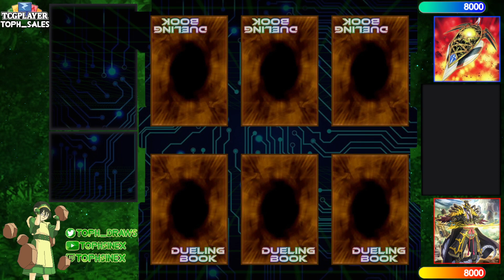【High Rated DB】Qliphort vs Swordsoul Tenyi [859]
QKnight (228/945) playing Qliphort versus jon james (511/3657) playing Swordsoul Tenyi

songs
Kids Without Curfew - Today Lofi Cover
Lofi Lia - Emerald Hill Zone (Sonic the Hedgehog 2 Remix)
aAp Vision - 1 AM lofi mix
A Hat in Time Soundtrack - Mafia Town Theme (Water)